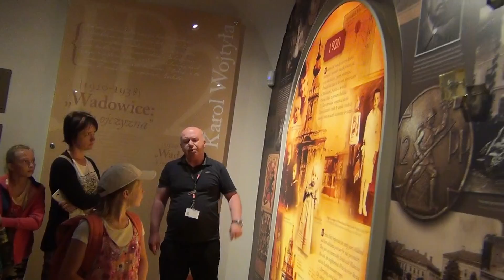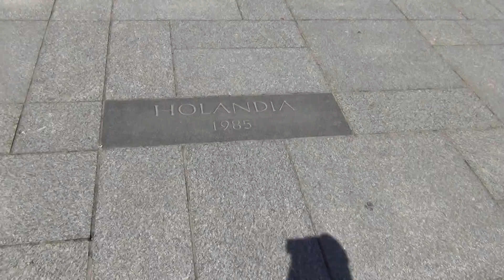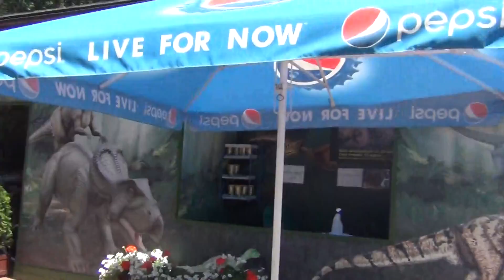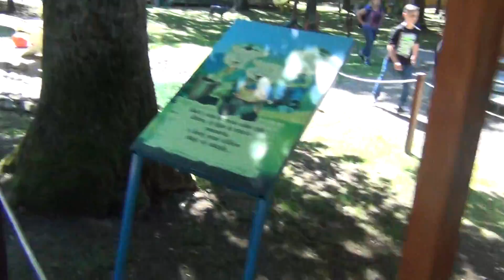Wycieczka do Wadowic i Zatoru - 21.06.2017